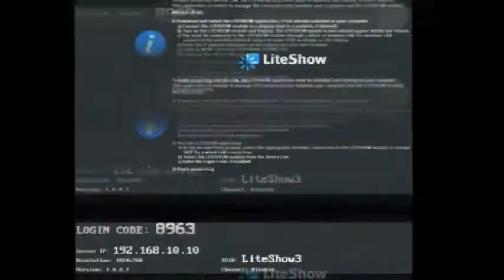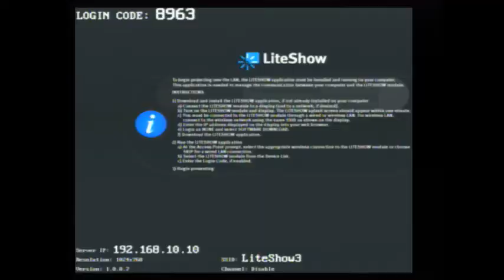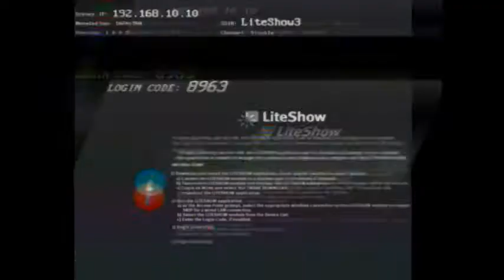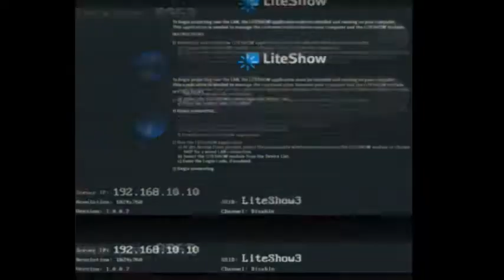Work Session - February 8, 2016